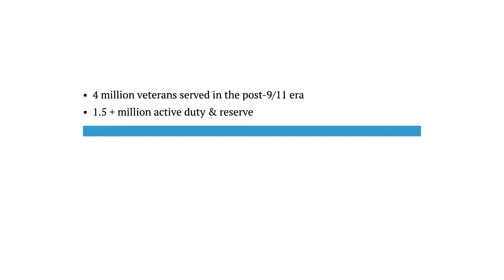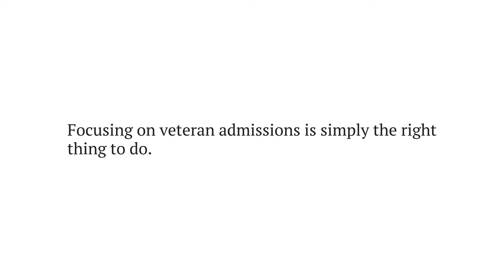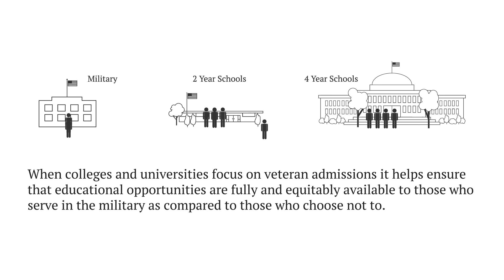Intro to Admissions Considerations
In this video, we’ll go over the different reasons for putting effort into drawing and admitting student veterans, and the benefits these efforts yield for the students, the institution, and the community.

Why should colleges and universities focus on admitting veterans?  In short, it benefits the institution, it benefits veterans and service members, it benefits society and higher education in general, and it’s the right thing to do.

Learn more about Columbia University's Center for Veteran Transition and Integration at our